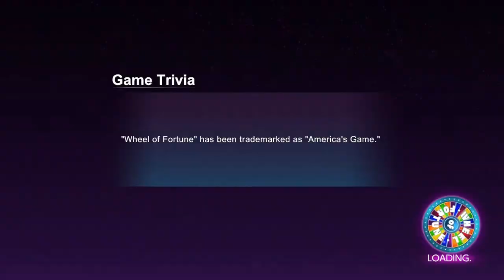Wheel of Fortune Made Us Bankrupt